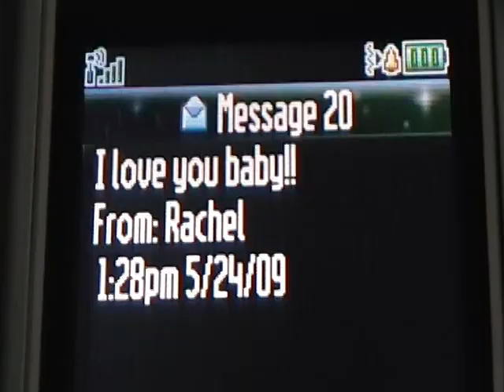La La La music video LMFAO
My first music video ever. Special thanks to Erika as my actress and my sister for being my camera person. Note: I'm one of the actors, too. Direted and edited by me.